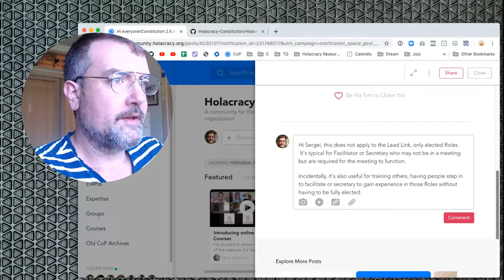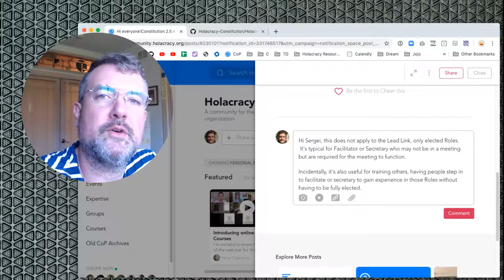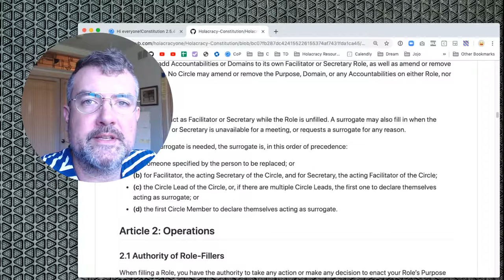Holacracy Q&A: Can anyone stand in for a Role during a meeting?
From the Holacracy Community of Practice, Sergei Tokmakov asks:

"Does this rule apply to any given instance within Elected roles or any given instance in general? Asking because there is no specific guidance for situations when Lead Link is unavailable and LL is not Elected role."